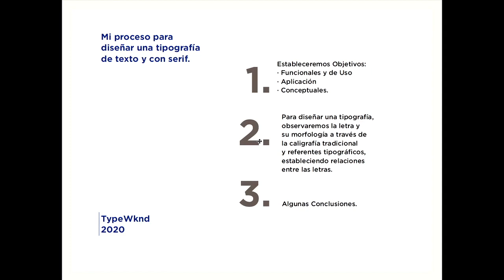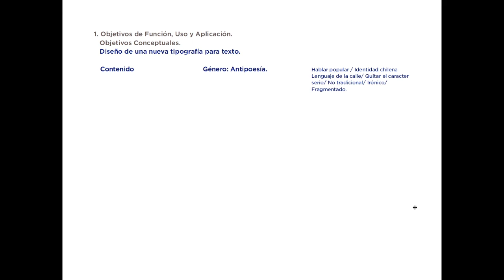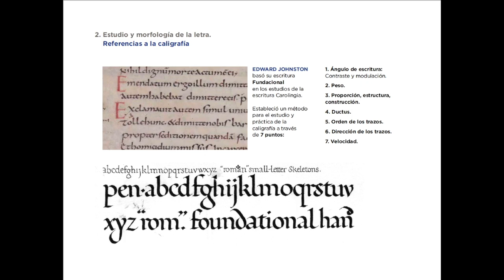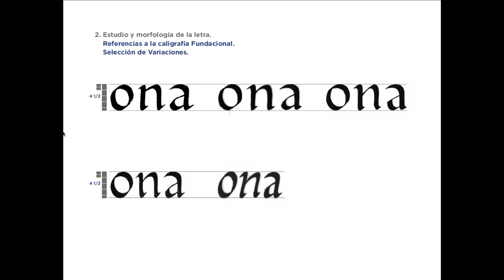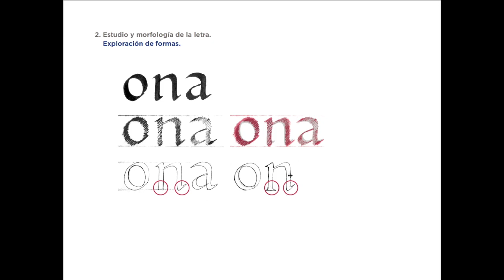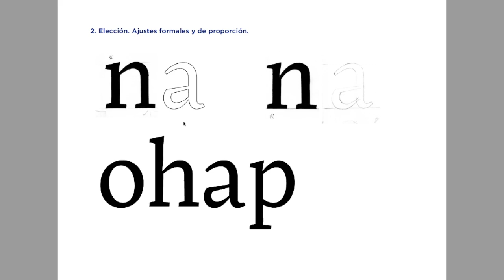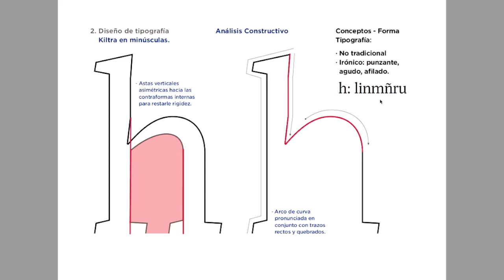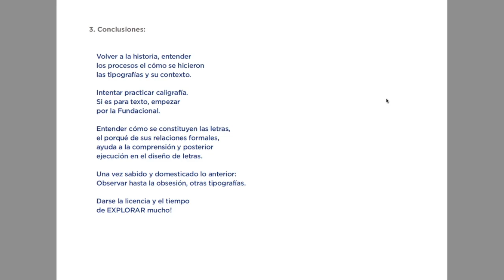Mi Proceso Para Diseñar Una Tipografía De Texto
Mi proceso para diseñar una tipografía de texto, sin conocimientos previos, por medio del estudio, entendimiento y práctica de la caligrafía tradicional,
estableciendo entre ambas, parámetros de similitud para la construcción de la letra.

Establecer Objetivos para realizar una tipografía de texto.
Objetivos Conceptuales: Motivaciones e intereses personales. Establecer conceptos.
Objetivos Funcionales: ¿Nuestra tipografía resolverá alguna necesidad?, ¿sobre qué soporte se aplicará?

Referencias a la historia de la caligrafía y la tipografía. Estilos y clasificación.
Consideración de aspectos como legibilidad, lecturabilidad, rendimiento tipográfico, lectura continua. Tipo de soporte editorial y sus consideraciones técnicas.

Estudio de la letra. Definición de morfología.

Ensayo y error: primeros bocetos.

Práctica de caligrafía: Uso de herramienta y su consecuencia formal. Angulos, definición de estructura y proporción, forma y contraforma. Empalmes y tipos de bifurcación. Formas subyacentes y tipo de arco. Grupos formales de letras.

Espacio e interletrado.

Variaciones.

Relación formal entre conceptos establecidos, la caligrafía y la morfología de la letra.

Conclusiones

About Carolina Ruiz Ibáñez

Carolina Ruiz Ibáñez, es chilena y diseñadora gráfica.

En el 2003, estudia en Barcelona el diplomado de Tipografía y Edición en la Escuela Eina, y posteriormente realiza el diplomado de Diseño y Producción Gráfica en Elisava. Paralelamente, trabajó como diseñadora editorial para la editorial Seix Barral de Barcelona.

En el 2005, regresa a Chile, y trabaja en oficinas de Diseño Editorial y Branding, como Tesisdg y Revista ED. Además es docente de Tipografía y Diseño Editorial en distintas universidades de Santiago.

Del 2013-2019, vive en la ciudad de Buenos Aires, Argentina. Allí, se inició en el estudio de la caligrafía formal y el Letterpress.

A partir del 2015 al 2017 cursa la Maestría en Tipografía en la Universidad de Buenos Aires, faduUBA, en donde realiza Kiltra, una tipografía para texto, pensada y aplicada para la reinterpretación de la obra Poesía Política de Nicanor Parra.